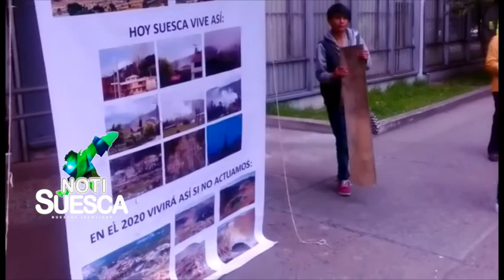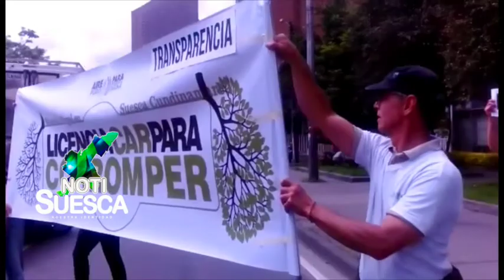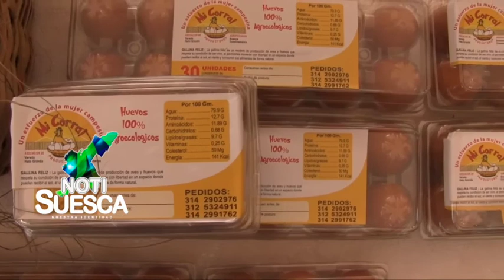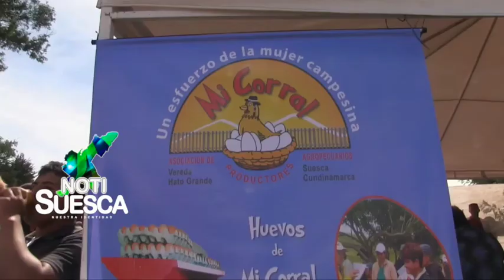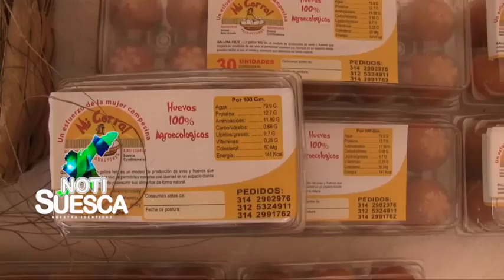NOTISUESCA 26 OCT 2016 1 parte